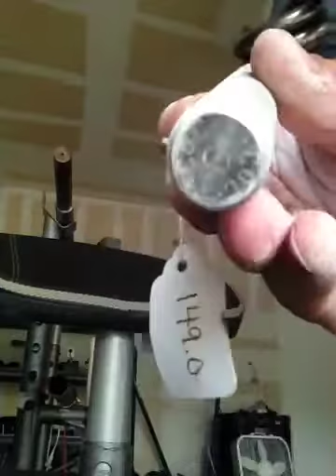Captain of crush #3, 5 reps w/ 20mm block